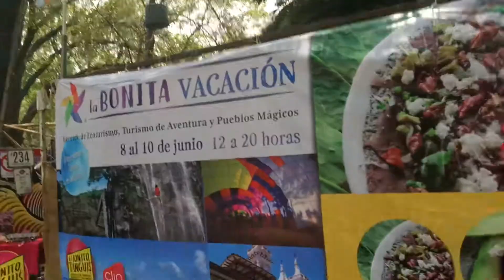Visitando Huerto Roma Verde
Aquí llegando al festival de insectos comestibles, se integra al evento la expo de empresas de viajes con toque eco turístico.